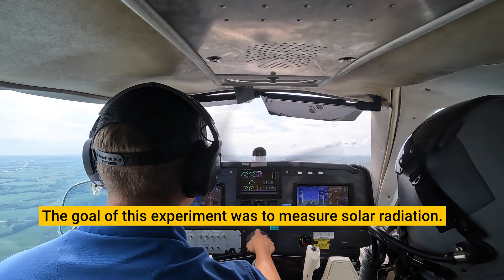The Edge of Space: Mission and Instrument Design for Spaceflight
Students from all over the world came to the University of Iowa to take a class in which they will design, build, and fly instruments into the atmosphere. The class, The Edge of Space: Mission and Instrument Design for Spaceflight, simulates what it is like to be a part of a NASA mission.

Learn more about the Edge of Space program and apply